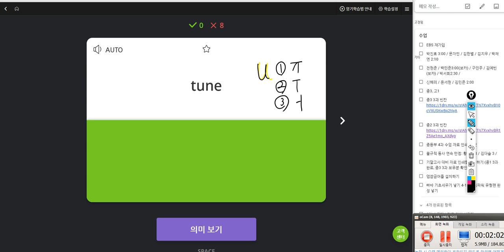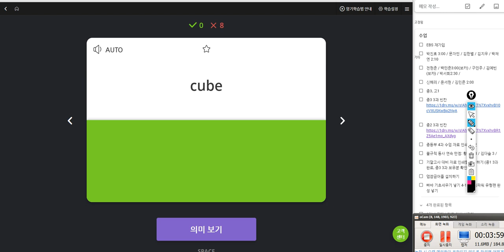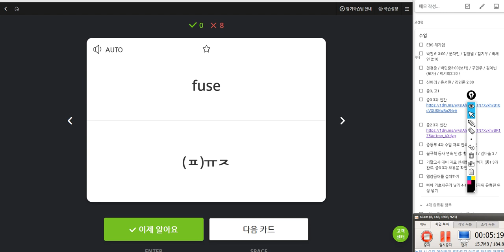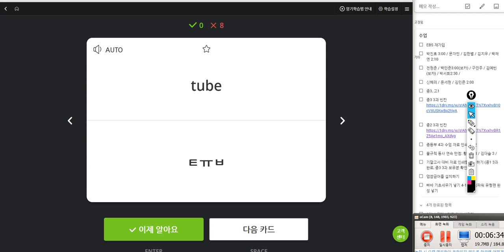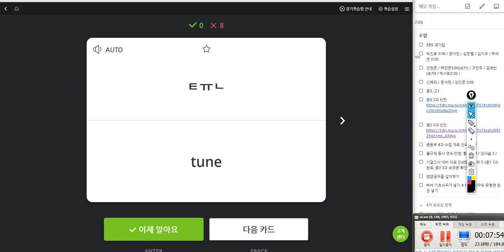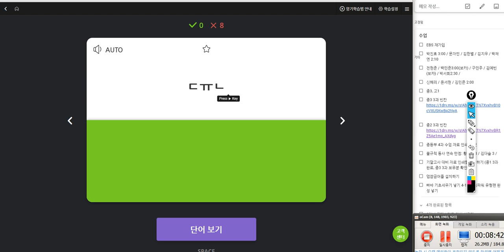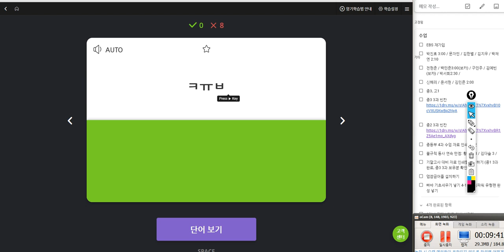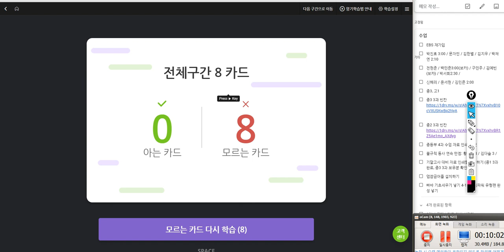김민준 2019 06 07 일대일